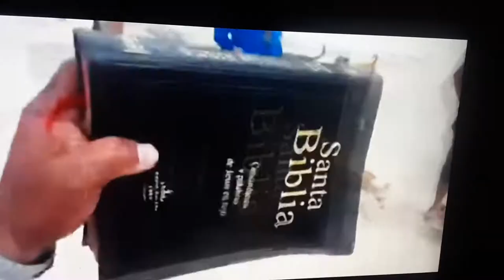castigan al predicador Julio Amilcar